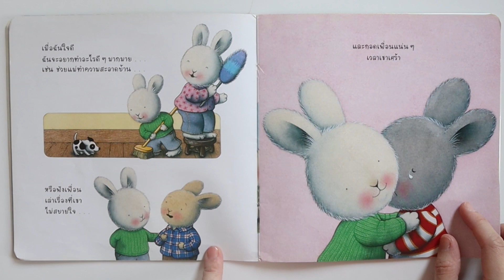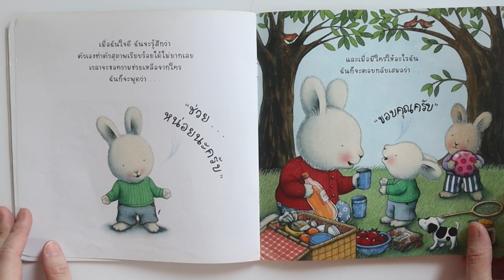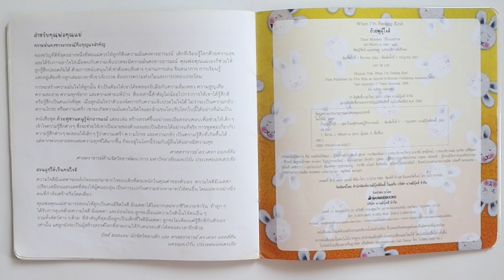ถ้วยฟูผู้ใจดี | นิทานอารมณ์ | รีวิวหนังสือ EP 765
นิทานเกี่ยวกับอารมณ์ พาเด็กๆ ไปเรียนรู้นิสัยใจดี ว่าการใจดีกับคนอื่นได้ผลดีอะไรบ้าง ไปดูรีวิวกันเลยค่ะ

Page คุณแม่ลูก 2 ที่ไม่สามารถหยุดซื้อหนังสือเข้าบ้านได้ จนหนังสือเต็มบ้าน และอยากแบ่งปันให้เพื่อนๆ ได้เห็นหนังสือก่อนตัดสินใจซื้อ เวลา shop online จะได้เห็นหนังสือแค่บ้างหน้า เวลาไปซื้อที่ร้านหนังสือ ก็ไม่ได้โปรโมชั่นลดราคา เลยอยากรีวิวหนังสือที่ดี และสนุกแนะนำให้คุณพ่อคุณแม่